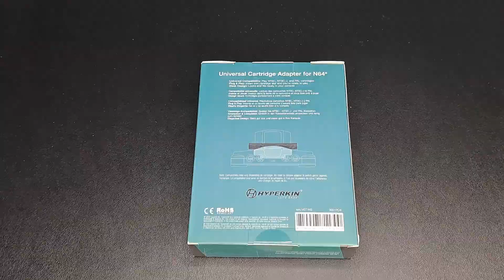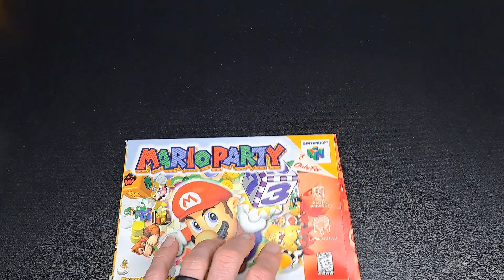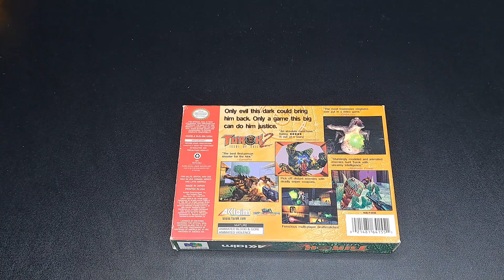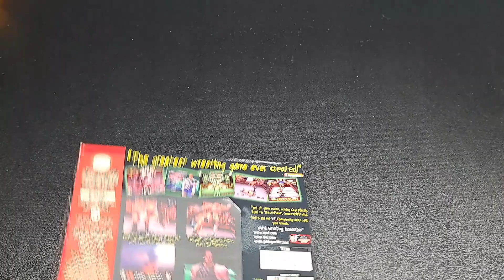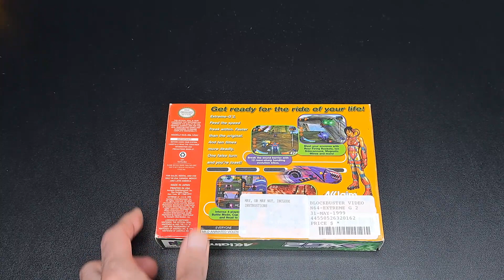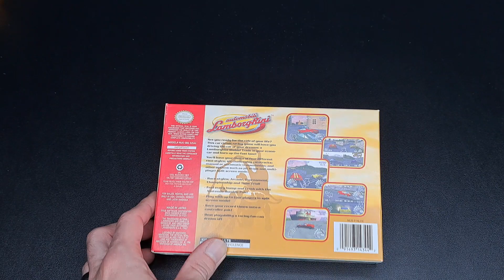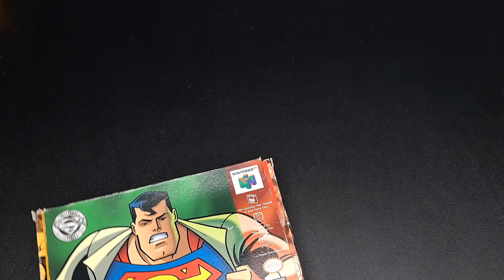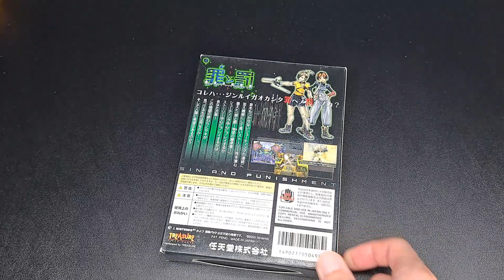my N64 collection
my nintendo 64 games collection I do have mario kart 64 I forgot to put it in the video do'h